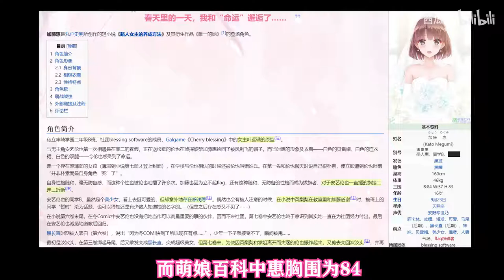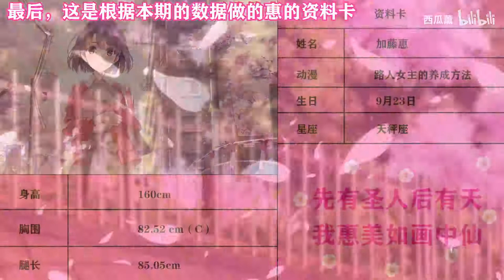我测出了加藤惠的身材数据，b站第一人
作为惠痴接受不了上次视频的数据，别的角色可以，但惠不行。也不甘心花了这么大功夫做的视频沉了。所以重投一次，就这一次，让我再试试。给大家造成困扰万分抱歉。不求三连，只求一个赞！拜托啦！下期想看什么大家可以在评论区留言！
往期视频：
【我算出了双叶的身材数据，b站第一人】BV1GC4y1s7SM
【我算出了樱岛麻衣的身材数据，b站第一人】BV1A7411X7RJ
【我算出了薇尔莉特的身材数据，b站第一人】BV1s741127Bm
【我算出了四宫辉夜的身材数据 b站第一人】av97300830
【我算出了国家队